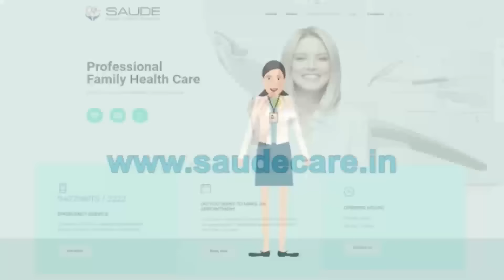Khalnayak film के गानों पर देश के नायक का अश्लील नाच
धनबाद के महुदा थाना के प्रभारी की हरकत से पूरा पुलिस डिपार्टमेंट शर्मसार हो गया । एक बार गर्ल के साथ थाना प्रभारी नंद किशोर की वीडियो वायरल हो रही है धनबाद के एसएसपी ने थाना प्रभारी को ससपेंड कर दिया गया है